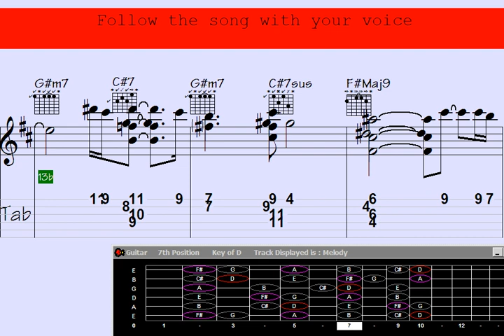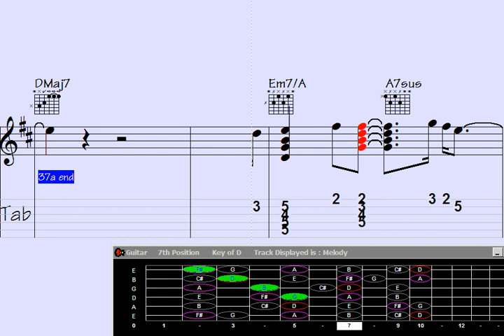✅Slides into Powerful Guitar Chord Melody - Song: Conditional Islands .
"Unlock the potential of your guitar playing with this mesmerizing tutorial on transforming simple slides into powerful chord melodies. Dive into the captivating world of music as we break down the enchanting song 'Conditional Islands.' Elevate your guitar skills and create captivating melodies with ease. Watch now and embark on a musical journey like no other."